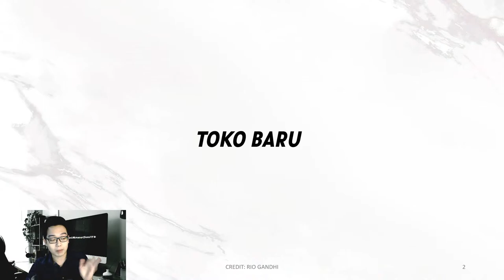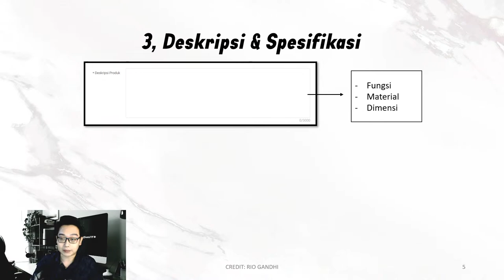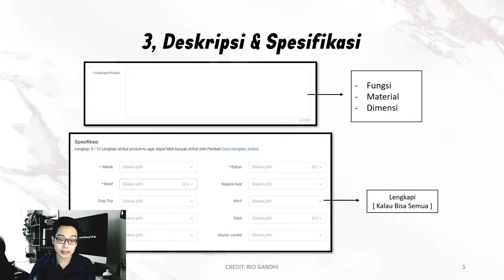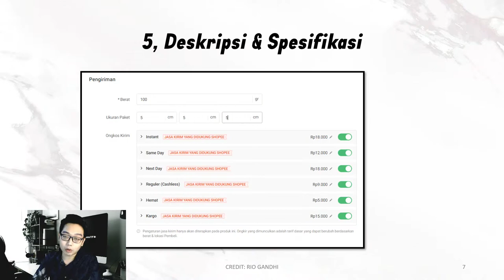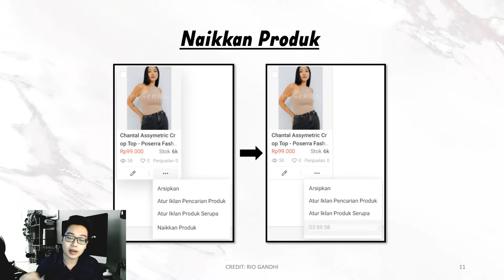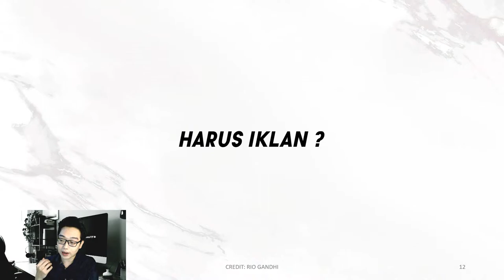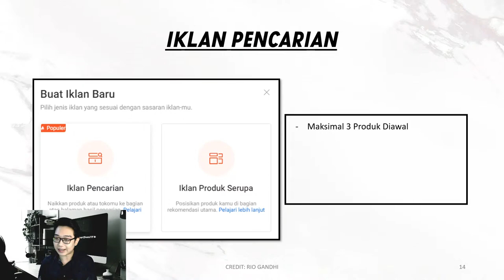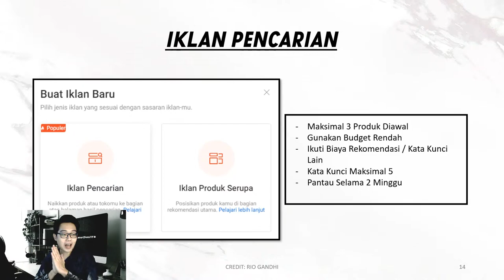[ 🔴 Live ] CARA SUKSES Jualan di Shopee ! PECAH TELUR [ 3 BULAN ] ! Banjir Orderan !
Pada kesempatan kali ini gua akan sharing ke kalian gimana caranya agar toko online kalian cepat pecah telur ! mendapatkan orderan pertama !

Tentunya cara ini bisa dilakukan kurang dari 3 bulan, sudah langsung ada orderan !

Dengan video ini tentu akan membuat kalian mengetahui trik rahasia di Shopee supaya kalian BANJIR ORDERAN ! LARIS MANIS !

Cara ini bisa dilakukan buat kalian yang jualan online di:
- Marketplace [ Tokopedai , Shopee , Lazada , Blibli ] Dsb

Apakah ada cara rahasia? tutorial? yuk kita bahas di Live Streaming kali ini !

Saat ini baru pembahasan untuk Shopee ya !